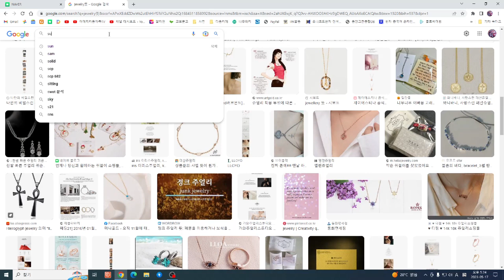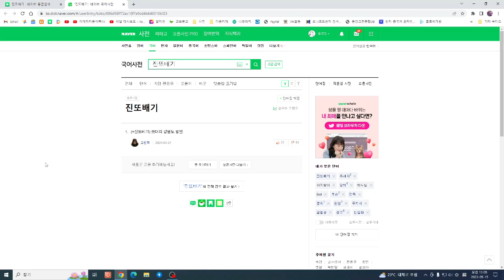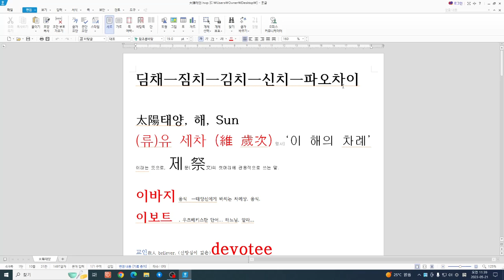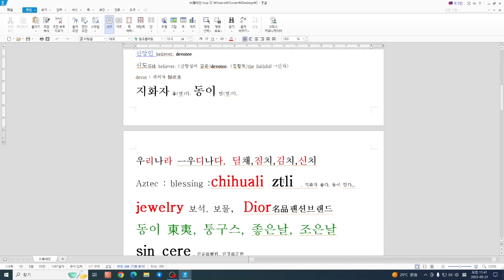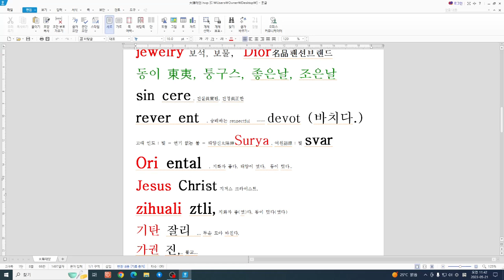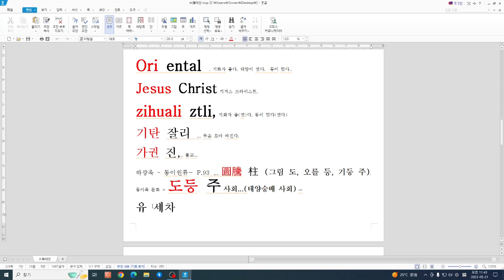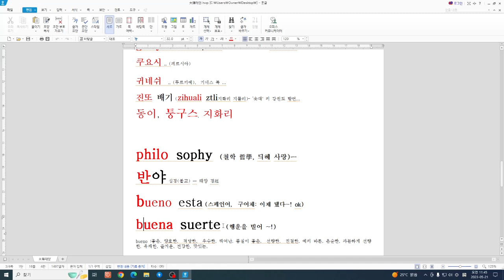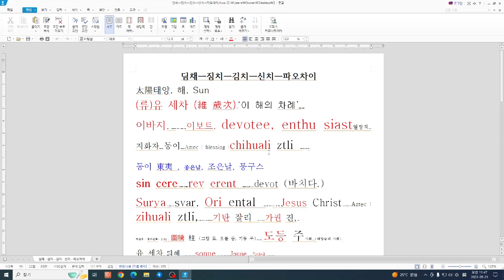'Genesis 제네시스', '이바지 ', '유세차(維歲次)의 어원語源은?